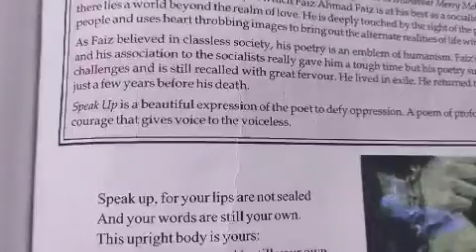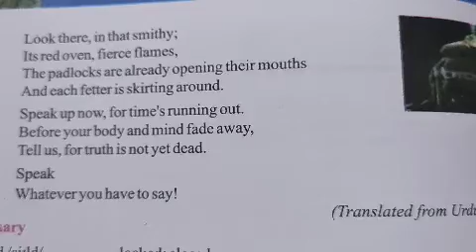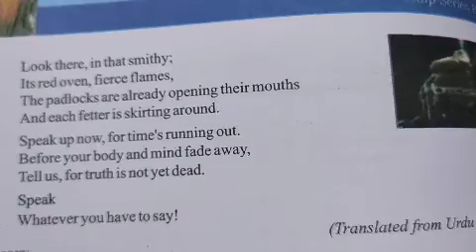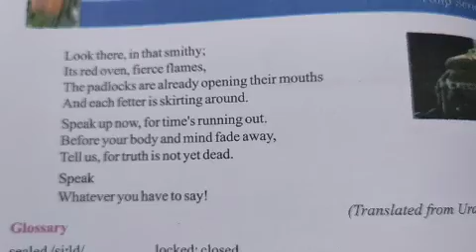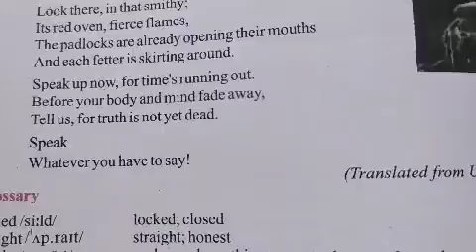10th Summary (poem-speak up)